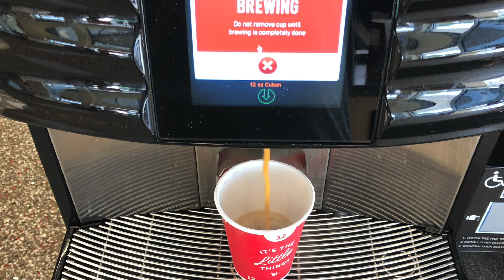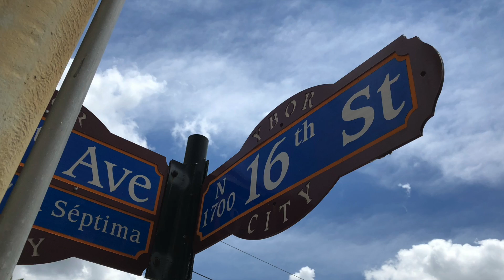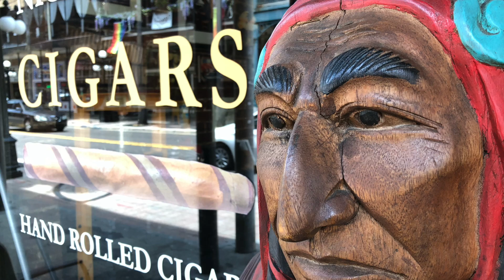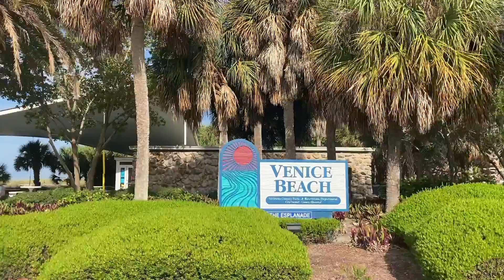Ybor City and Venice Beach road trip!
Chickens, historic sites, and good eats - Chris and Jen take a quick road trip to Ybor City and Venice Beach!